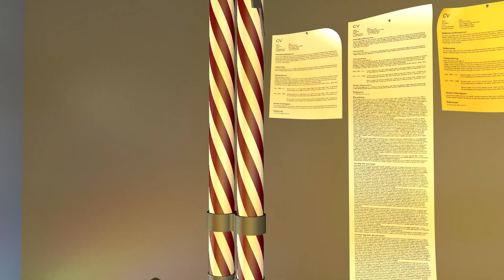Adecco Julekalender 2.des 2012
Luke 2 i Adeccos julekalender. Dette er en julefortelling der alle spørsmålene og scenarioene er jobbrelaterte. Vi gir deg tips og råd om jobbsøkerprosessen, bemanningsbyrådirektivet og arbeidslivsutfordringer.  Test dine kunnskaper om arbeidslivet, og vinn flotte premier! Gå inn på julekalenderen